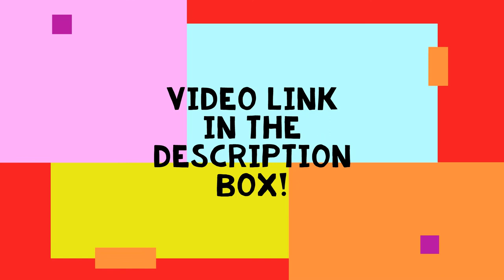My Astronomy Self Learning Course Submission | Daily Trivia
Hi, I took a self-learning course on astronomy and had to make a video on it. So I made it on Planets.